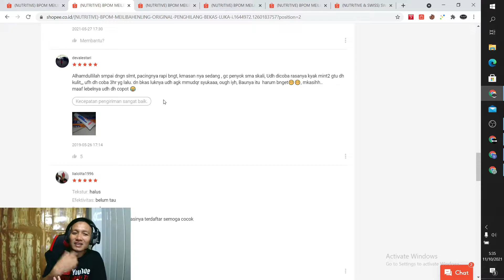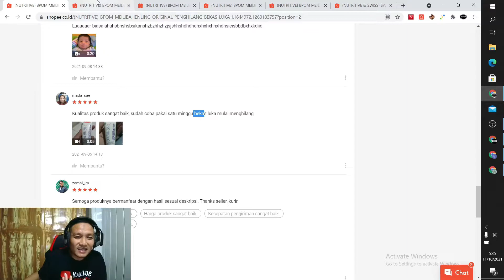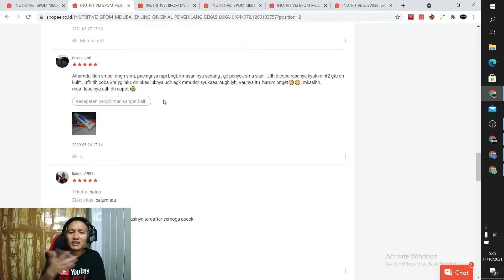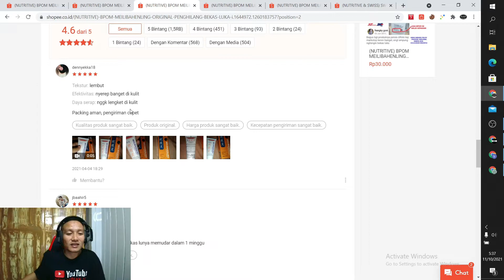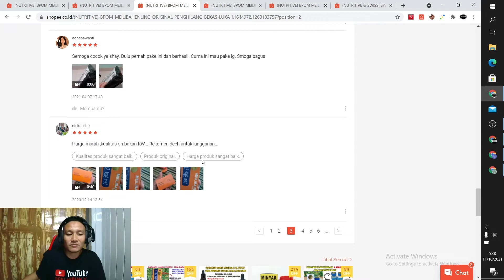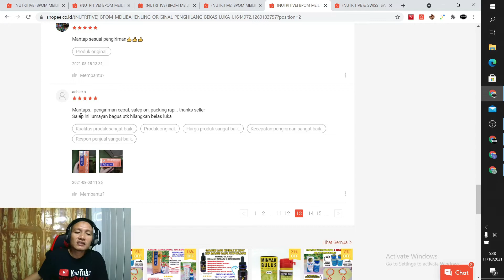BEKAS LUKA BISA HILANG DALAM 3 HARI SAJA ! PENGHILANG BEKAS LUKA MEILIBAHENLING ASLI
UNTUK ORDER SILAHKAN WA 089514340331
BAGI ANDA YANG MENCAR PENGHILANG BEKAS LUKA, MUNGKIN ANDA MEMPUNYA BEKAS LUKA YANG SUSAH HILANG, INI ADA SALEP CINA YANG AMPUH, MEILIBAHENLING NAMANYA. PENGHILANG BEKAS LUKA INI AMAN, KARENA SUDAH ADA IZIN BPOM NYA DAN JUGA HARGANYA SANGAT TERJANGKAU SEKALI , HANYA 20 RIBUAN SAJA..BAGI ANDA YANG MENCARI SALEP LUKA BAKAR DAN BEKAS LUKA NYA JG INI SANGAT COCOK.
SEMOGA SAJA PENGHILANG BEKAS LUKA INI DAPAT BERMANFAAT BAGI ANDA SEMUA.
DAN BAGI ANDA YANG SUDAH SEMBUH DENGAN PENGHILANG BEKAS LUKA MEILIBAHENLING INI, SILAHKAN SHARE DAN BERITAHUKAN KEPADA REKAN ATAUPUN KERABAT ANDA.
LINK PEMBELIAN MEILIBAHENLING NUTRITIVE
ORIGINAL BISA GRATIS ONGKIR DAN BAYAR DI TEMPAT